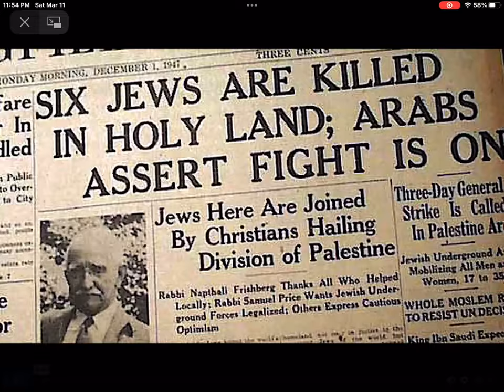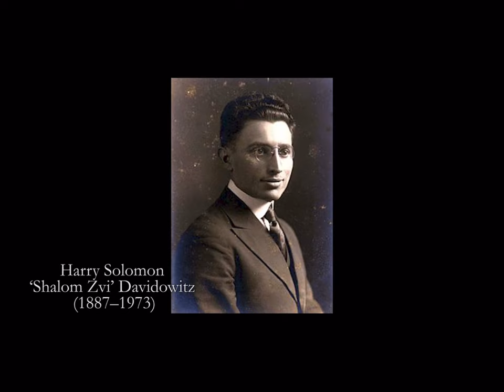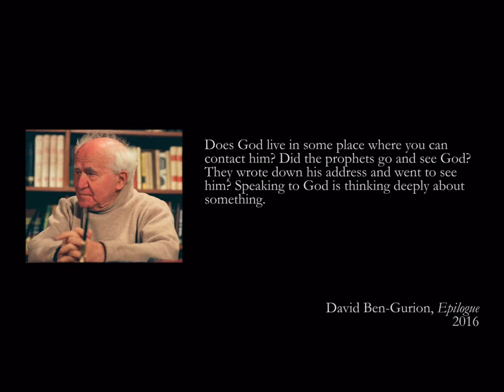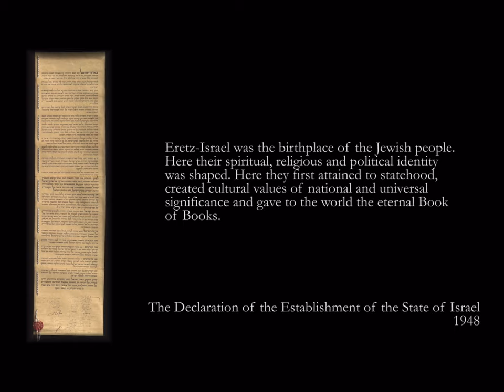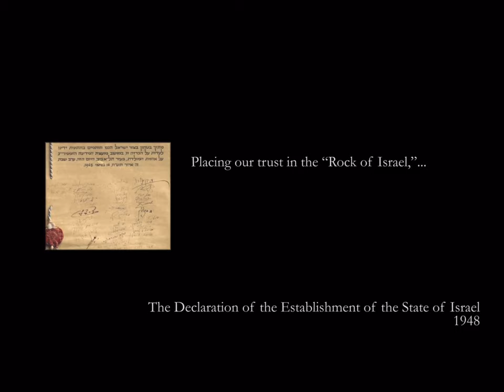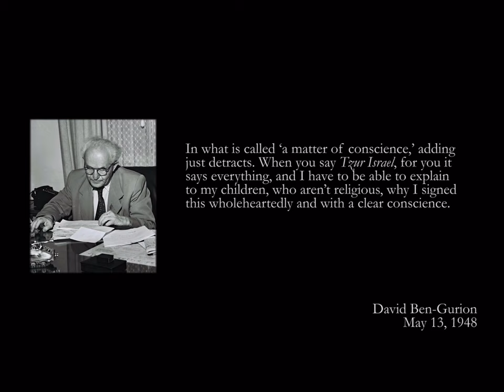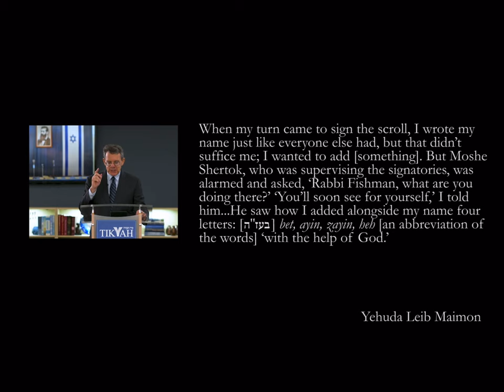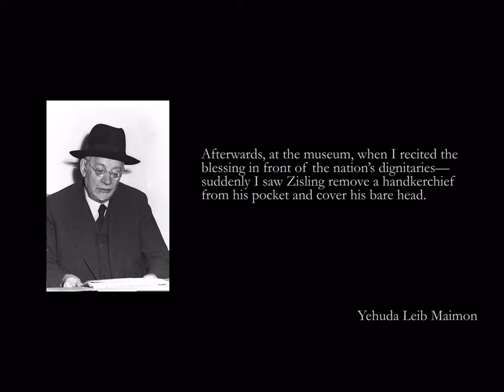Declaring Israel’s Independence 4/7: Religion